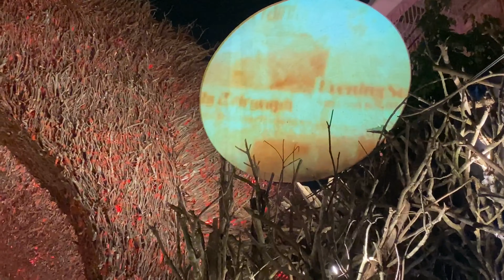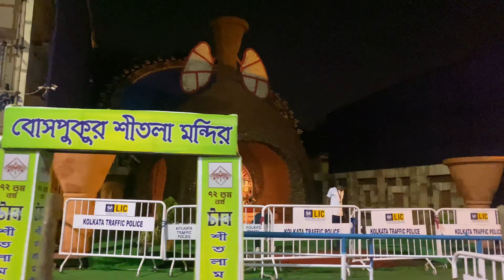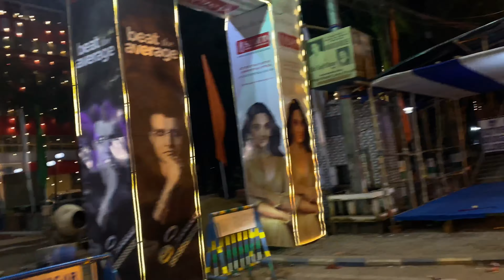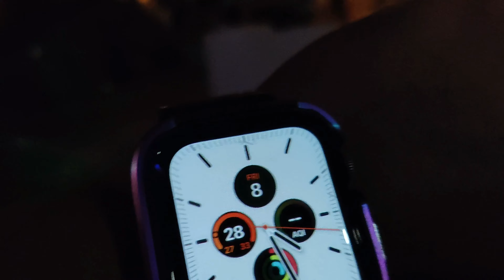VLOG26||🤩BURJ KHALIFA IN KOLKATA??|Drunk Police misbehaviour😱NIGHT OUT WITH FRIENDS|DURGA PUJA2021 😍